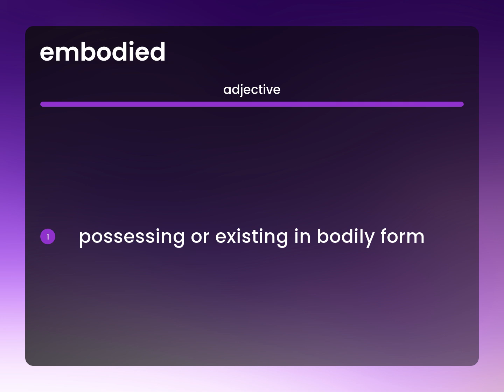Embodied | meaning of EMBODIED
What does EMBODIED mean?

Susan Miller (2023, February 28.) What is Embodied meaning?